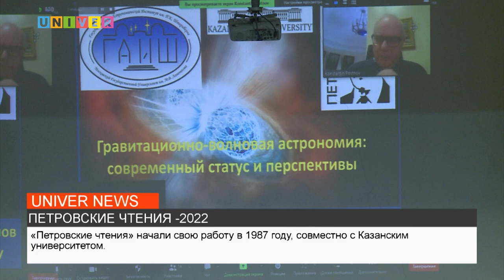ПЕТРОВСКИЕ ЧТЕНИЯ-2022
В Казанском федеральном университете стартовали "Петровские чтения -2022". 5-я Международная зимняя школа-семинар включает в себя лекции, пленарные и секционные доклады и неформальные дискуссии по новейшим достижениям в теории гравитации, астрофизики и космологии. О том, как прошло мероприятие - узнаете в далее.